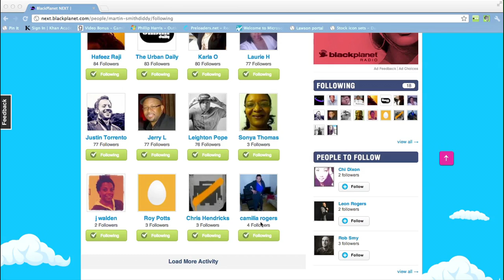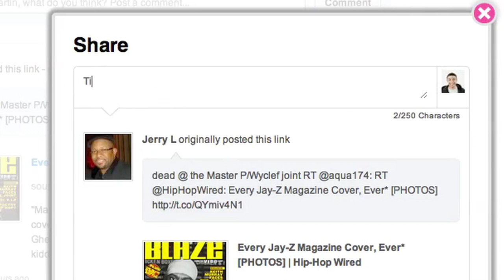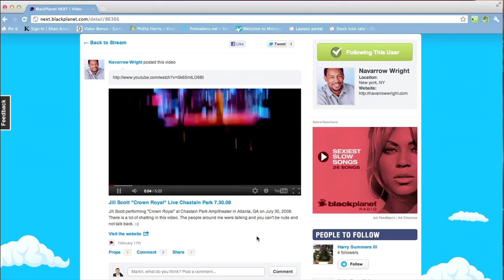Introducing BlackPlanet NEXT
BlackPlanet Next, the next evolution of the iconic BlackPlanet.com social networking website. BlackPlanet Next is a social curation engine targeted towards the African-American consumer that makes connecting with friends and discovering new information easier, more fun and more culturally relevant.